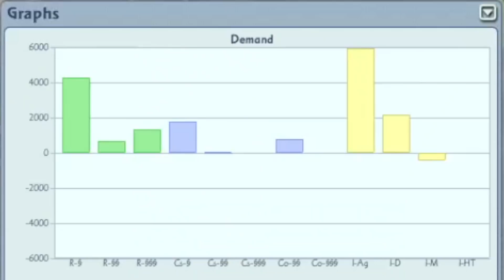SimCity 4 jest OKROPNE